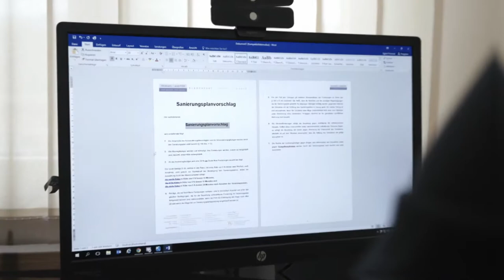Frimmel Anetter Rechtsanwälte Unternehmensfilm pictures in motion videoproduktion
Werbefilm für die Anwaltskanzlei Frimmel Anetter in Klagenfurt